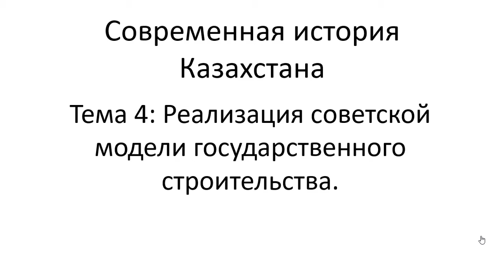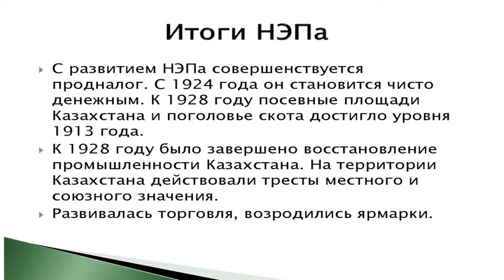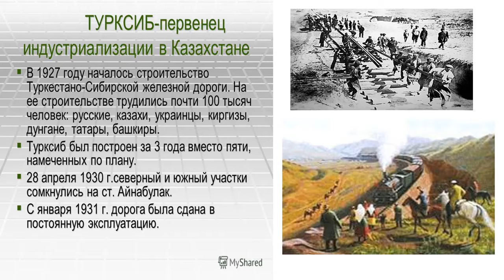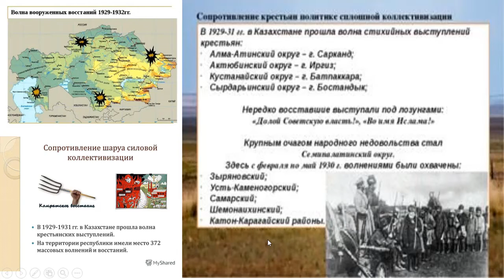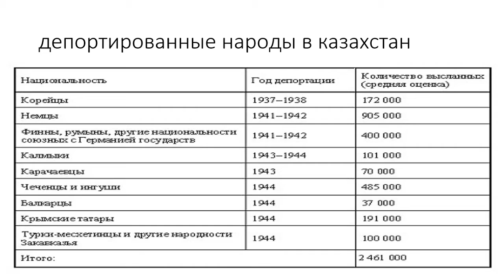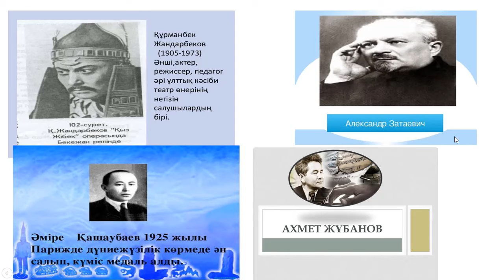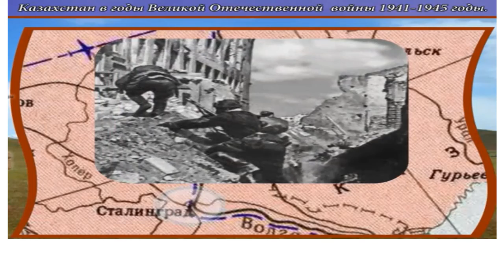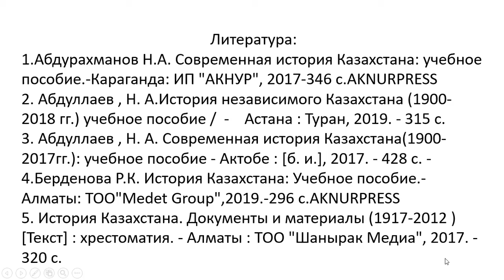Лекция 4. Современная история Казахстана. Шинтемирова А.С.